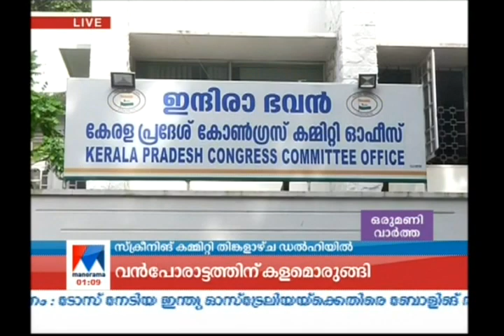കെ മുരളീധരൻ വയനാട്ടിൽ മത്സരിച്ചേക്കും | K Muraleedharan